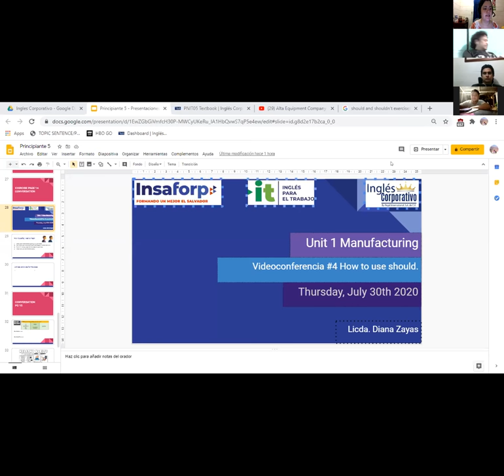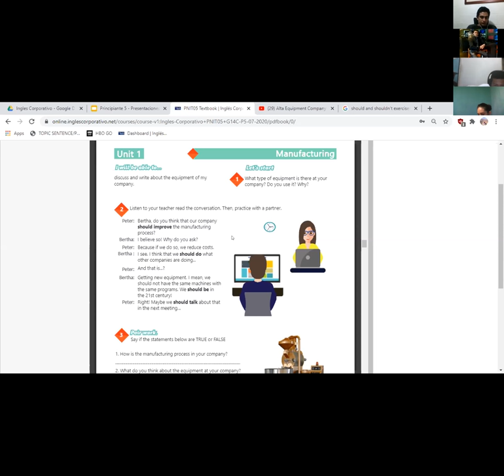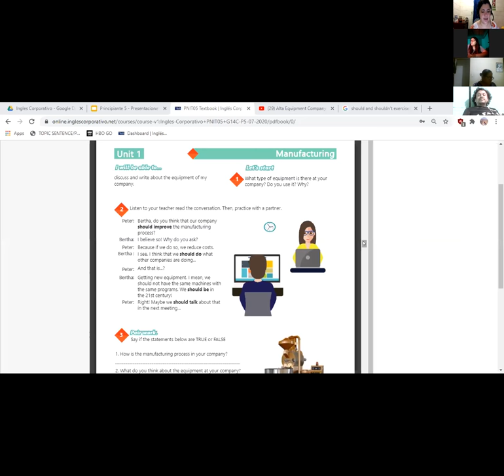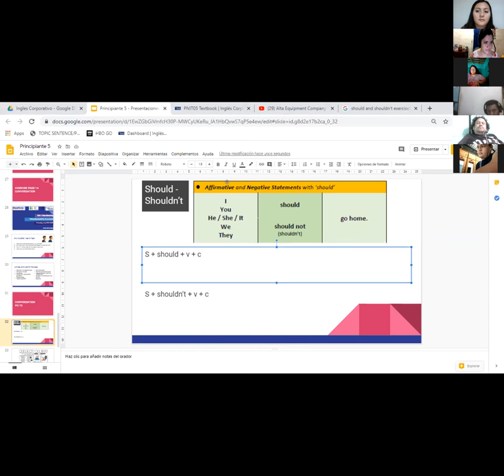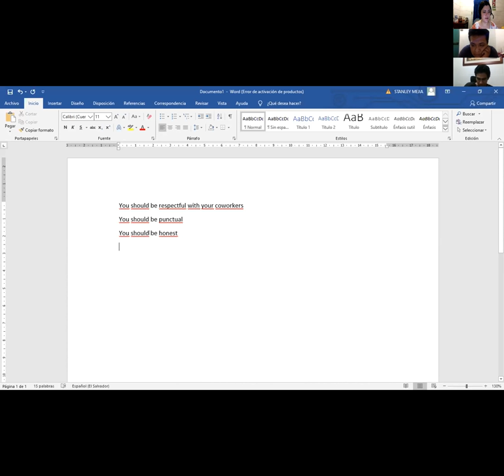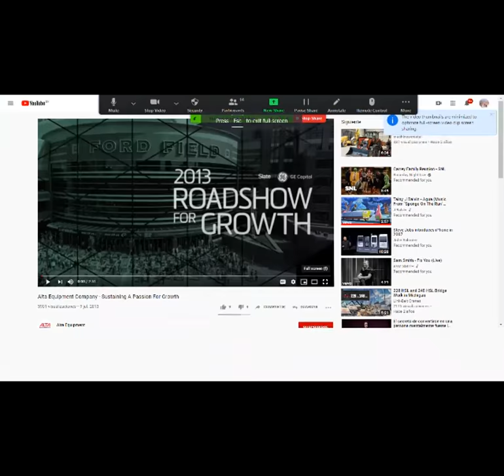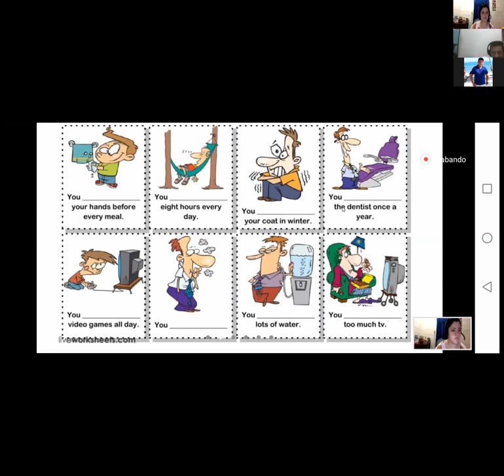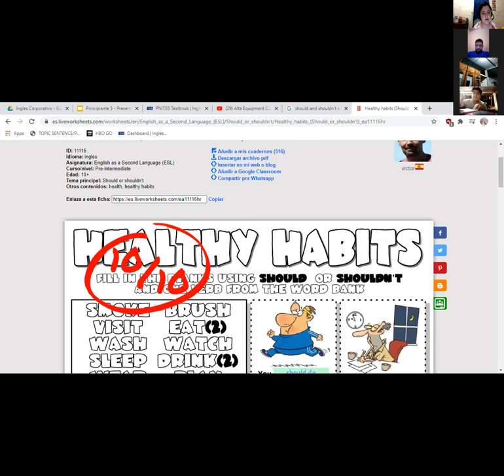Ingles Corporativo- Videoconferencia#4 How to use Should